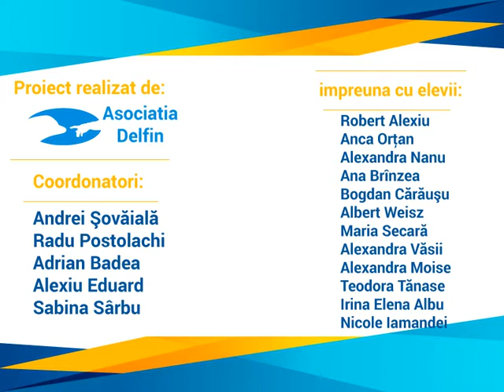Asasinarea lui Mahatma Gandhi, prima carte romaneasca si descoperirea Antarcticii